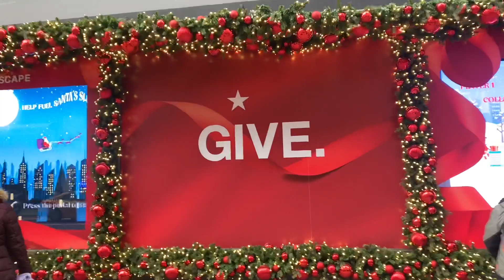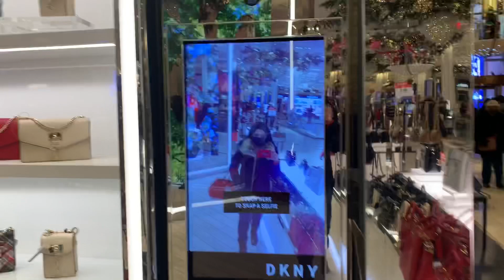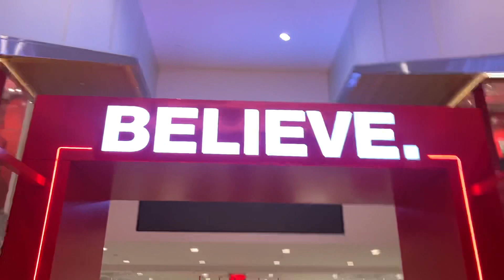MACY’S NEW YEAR Decorations | WALKTHROUGH Shop With Me | America's Largest Department Store PART1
macys
macy's,
macy's parade 2020,
macy's day parade,
macy's parade 2020 hamilton,
macy's
macy's ad,
macy's ad snl,
macy's air balloons,
macy's add,
macy's at parade,
macys advent calendar 2020,
macy's and tj maxx vs trey,
macy's ad 2020,
a try macy gray,
macy's black friday,
macys boots,
macy's beauty box,
macy's balloons,
macys bags,
macy's broadway,
macy's bedroom sets,
macy's backstage,
b&b macy,
b.o.b. macy gray,
b&b macy 2000,
macei and emily b,
b&b thorne and macy,
agasobanuye no macy b,
macy's commercial,
macy's christmas,
macys clearance,
macys coats,
macy's christmas parade,
macy's christmas snl,
macy's closing,
macy's day parade 2020,
macy's day parade live,
macy's day parade for kids,
macy's day parade 2019,
macys dress code,
macys dresses,
macy's day parade balloons,
macy d velasco,
roll d ma
macys escalators,
macy's employee,
macy's elevator,
macy's employee insite sign in,
macy's employee connection insite download,
macy's earrings,
macy's especiales,
macy's earnings,
macys furniture store,
macys furniture outlet,
macy's fireworks,
macy's fragrance,
macys florida mall,
macy's favorite scents,
macy's floats,
macy's gift,
macy's gold,
macy's gift box,
macy's grinch,
macy's gift guide,
macy's gold chain,
macy's gift card,
macy's gold rope chain,
macy's haul,
macy's hamilton,
macy's hours,
macys handbags,
macy's hamilton 2020,
macy's history,
macy's holiday windows 2020,
macy's hours near me,
william h macy,
jesus h macy,
william h macy fargo,
dgd jesus h macy,
jesus h macy live,
william h macy movies,
william h macy emmy,
magnolia william h macy,
macy's interview,
macys insite,
macy's indigenous,
macy's interview questions,
macy's inventory,
macy's internship,
macy's is for broke,
macy's jagged little pill,
macy's job,
macys jollene sectional,
macys jeans,
macy's jewelry,
macy's january 2021,
macys jackets,
macy's jagged little pill performance,
macy j,
j dilla macy gray,
macy & madison j,
macy's kitchen,
macy's kitchenware,
macy's kitchen creations and everything,
macy's kermit the frog,
macy's knockout,
macys parade karaoke,
the killers macy's,
macys michael kors handbags clearance,
macei k,
macys light show,
macy's live,
macys light show 2020,
macys light show 2019,
macys land acknowledgement,
macy's live parade,
macys leather sectional,
macy's live stream,
macy and mark l channel,
macys mean girls,
macys mens clothing,
macys mens jewelry,
macy's music,
macys method,
macy's make a wish,
macy's makeup,
macys mens shoes,
m macy,
william m macy,
m&ms macy's,
馬思惠 macy m,
macys nyc,
macys near me,
macy's nbc,
macys nyc christmas,
macys native american,
macys news,
macy's november 2020,
macys nike,
macy and baron,
macy's organ,
macys ofertas de hoy,
macy's one day sale,
macy's old friends,
macy's orientation,
macy's online
macy kate l.o.v.e
macy's parade 2020 performers
macy's parade 2020 broadway
macy's parade 2019,
macys parade broadway,
macys parade nbc,
macy's queens center,
michael and macy q&a,
macys rope chain,
macy's rebate,
macy's restroom,
macy's rockettes,
macy's rings,
macy's review
macy's hr insite,
macy's stock,
macys sale,
macys shoes,
macys sale today,
macy's store,
macys sectional sofa,
macy's santa,
macy's thanksgiving day parade live,
macy's unboxing,
macy's uggs,
macy's usa store sale,
macy's usa,
macys verizon,
macy's virtual parade,
macys videos,
macy's vr,
macy's virtual choir,
macy's vlog,
macy's virtual choir 2020,
macy's virtual thanksgiving parade,
macys womens clothing,
macy's world,
macy's windows 2020,
macys womens shoes,
macys wedding,
macy's we believe,
macy's warehouse,
macys womens dresses,
macy george w bush,
macy gray w i try,
macy's xmas commercial,
macy's xmas ad 2020,
macys xmas parade 2020,
macys xmas windows,
macys xmas windows 2020,
macys xbox series x,
macys xbox one,
macys xbox one controller,
macy kate x factor,
macys you learn,
macy's youtube,
new york macy's,
new york macy's fireworks,
new york macy's fireworks 2020
macys 2020 parade,

macys 2020 commercial,
macys 2020 christmas,
macys 2020 hamilton,
macys 2020 broadway,